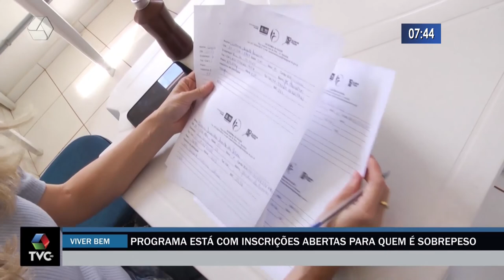Programa Viver Bem abre inscrições para quem está com sobrepeso em Três Lagoas